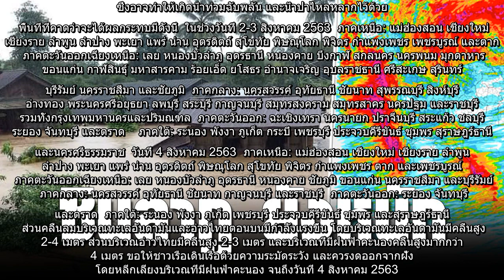✅ กรมอุตุฯ เตือนอีก พายุซินลากู ทำทั่วไทยฝนหนัก เปิดชื่อจังหวัดได้รับผลกระทบ